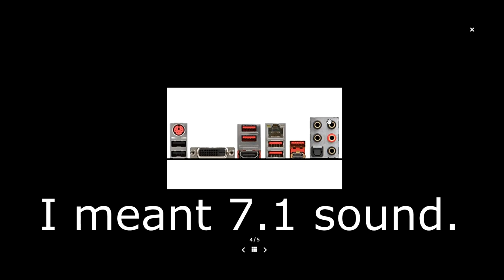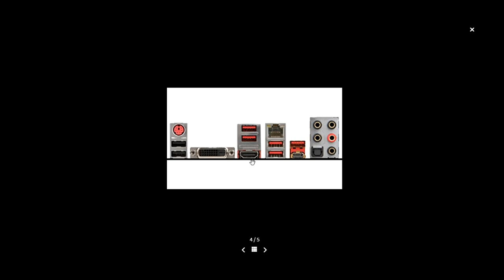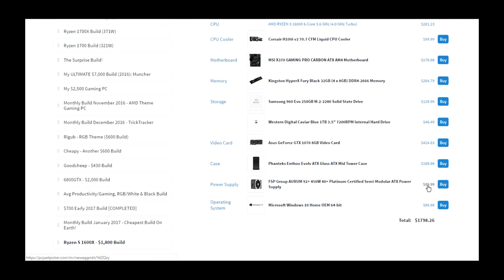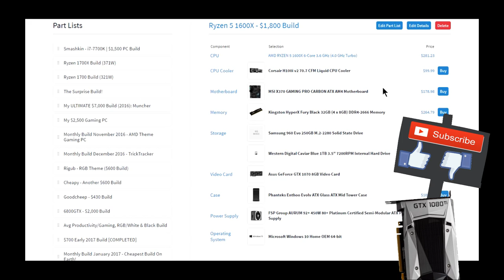AMD Ryzen 5 1600X - $1,800 Build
AMD will release Ryzen 5 on April 11th!

◢The Techie Shop